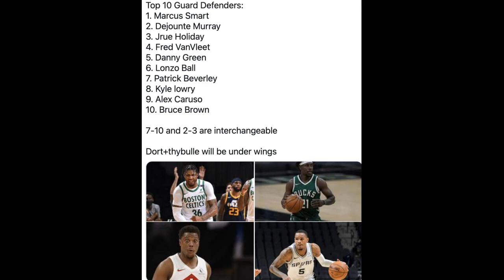Top ten Guard defenders (read description)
Ben simmons is a forward imo